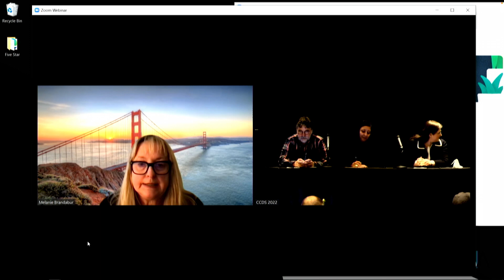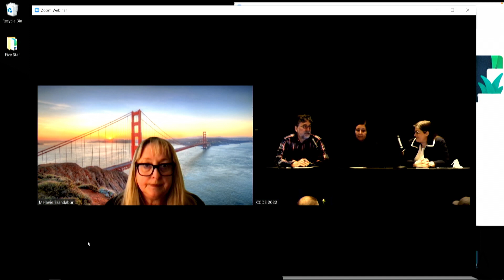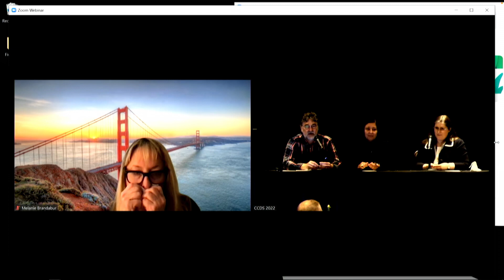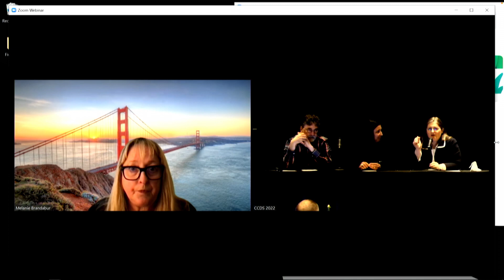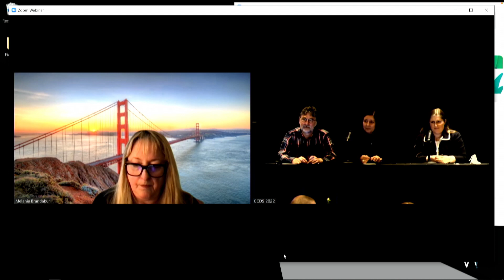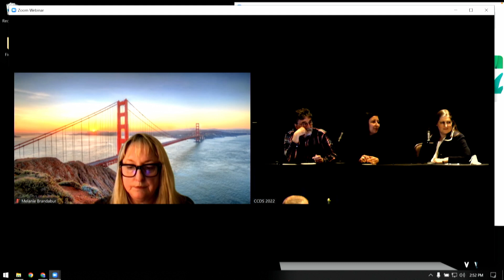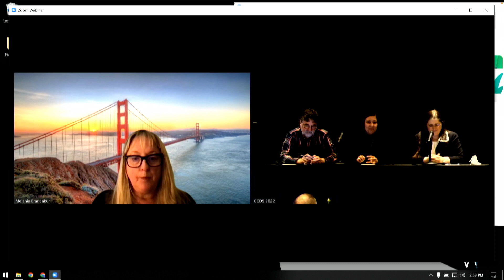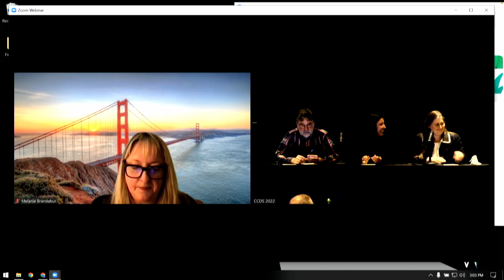2022 CCDS Symposium Session 4: "Towards Clinical Trials for CCDS (Part 2)"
Q&A Panel with Melanie Brandabur, Andreas Schulze, Saadet Andrews, and Aurore Curie (Moderator: Sangeetha Iyer)

For more information about ACD visit: creatineinfo.org